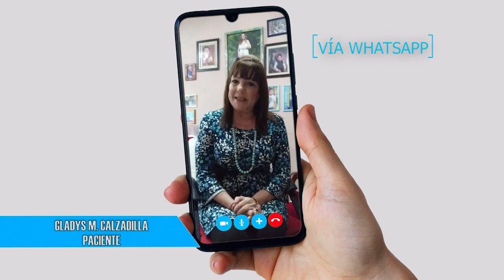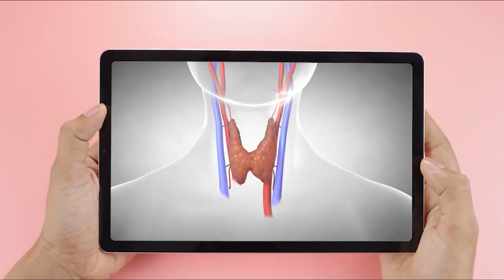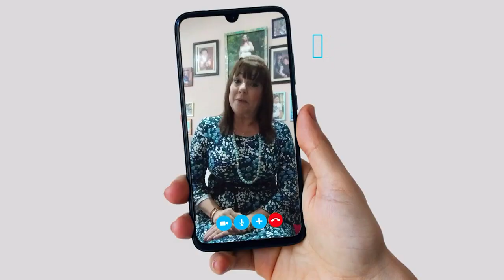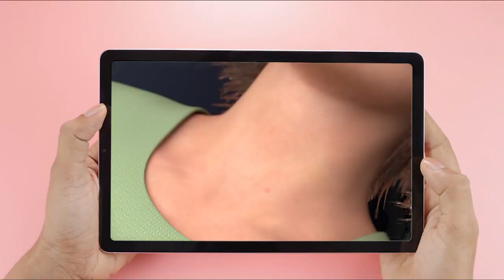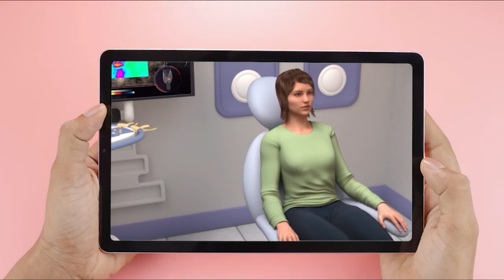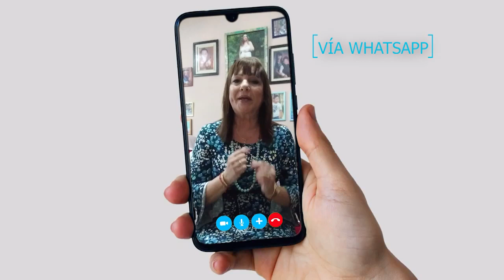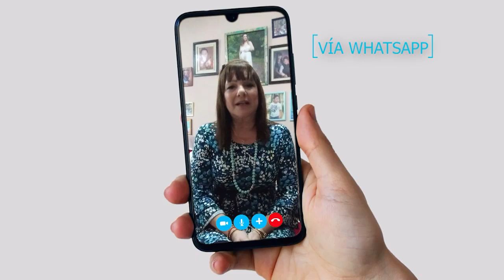Tiroides (segunda parte)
Regresa un reconocido especialista cienfueguero para referirse a este padecimiento. Segunda parte de la propuesta que nos hace Salud de Primera mano